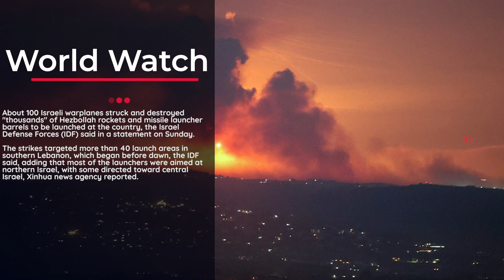Israel hits Hezbollah targets in Lebanon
About 100 Israeli warplanes struck and destroyed "thousands" of Hezbollah rockets and missile launcher barrels to be launched at the country, the Israel Defense Forces (IDF) said in a statement on Sunday.

The strikes targeted more than 40 launch areas in southern Lebanon, which began before dawn, the IDF said, adding that most of the launchers were aimed at northern Israel, with some directed toward central Israel, Xinhua news agency reported.

"Whoever hurt us -- we hurt them," Israeli Prime Minister Benjamin Netanyahu said in a video statement.

During the strikes, one person was killed in the town of Khiam in southern Lebanon, Israel's state-owned Kan TV news reported.

Israel's Magen David Adom rescue service reported that a woman in northern Israel was lightly injured by shrapnel. Video footage circulating on social media showed that a residential home in Acre was hit and sustained heavy damage.

IDF Spokesman Daniel Hagari said during a press briefing that the military had "identified extensive preparation by Hezbollah to fire toward the Israeli home front" and launched the strikes as "a self-defence act to remove threats."